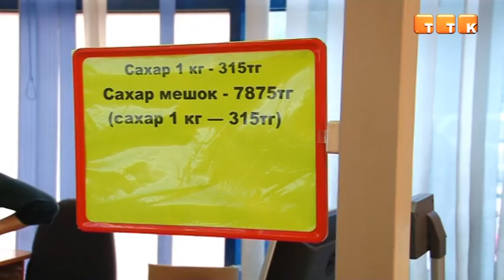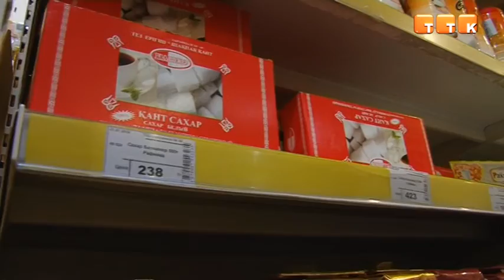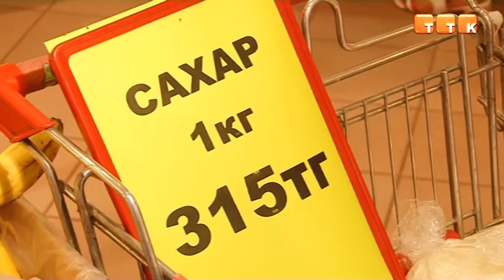Сахарная лихорадка в Темиртау набирает обороты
Специалисты городского отдела предпринимательства обратились вантимонопольный комитет с просьбой провести в городе проверку на предмет ценового сговора продавцов сахара.